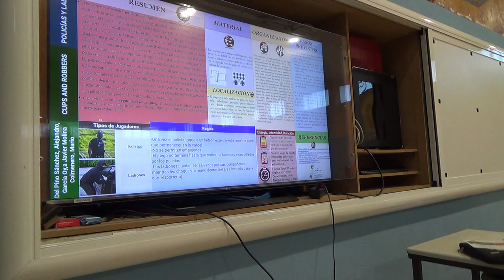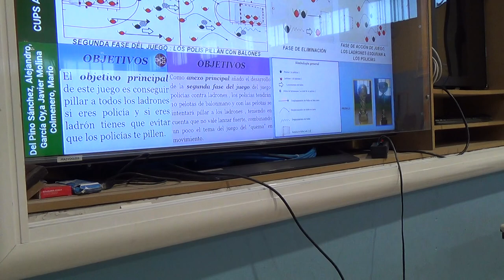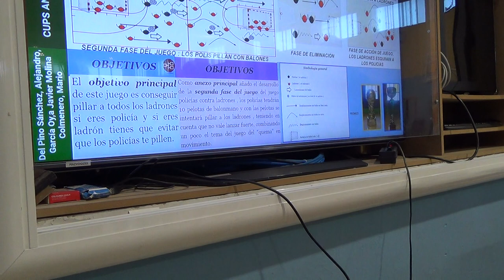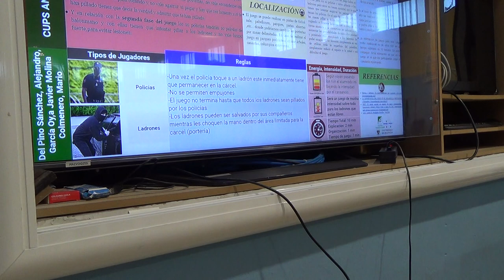Policias y ladrones 3R 00115